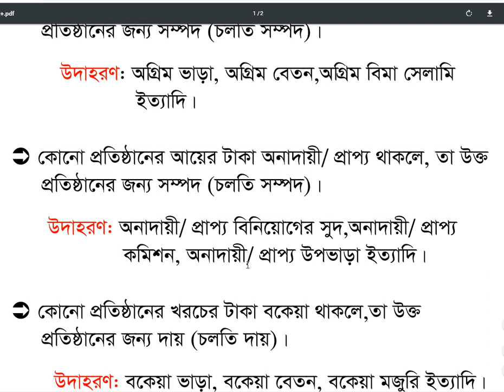অগ্রিম খরচ | প্রাপ্য আয় | Prepaid Expenses | Revenue Receivable | Accounting adjustments in bangla